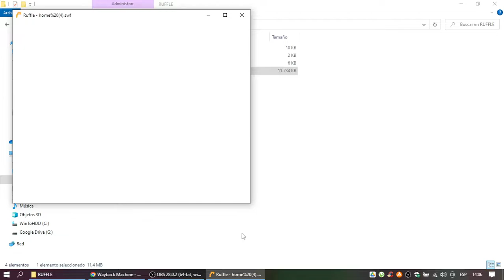Regalo de La Semana: Winnie Pooh y El Pequeño Efelante